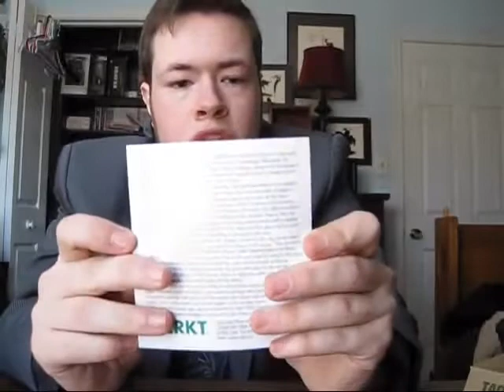CRKT Tatical Tao Pen Review